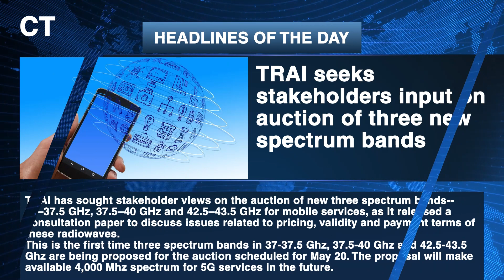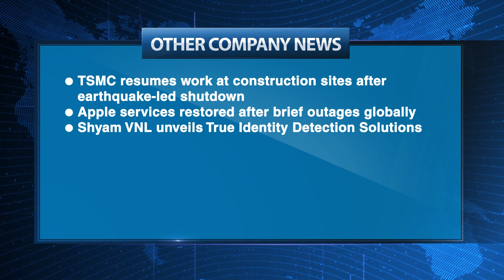CT Headlines April 5